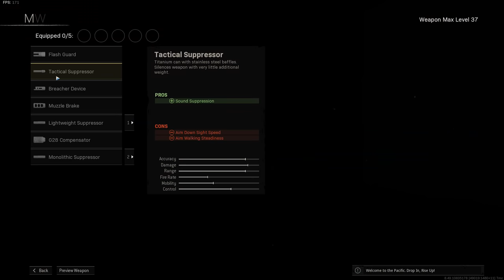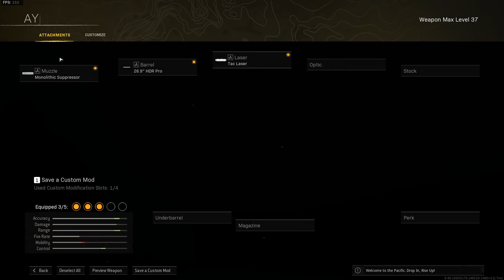The CLASSIC HDR Sniper Class Setup is BACK in Warzone Pacific Caldera!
The Classic HDR Sniper class setup is back in Warzone Pacific Caldera! The new map is opening up a lot of options when it comes to loadouts and the HDR has a place. The Warzone HDR loadout uses the Monolithic Suppressor, HDR Pro barrel, Tac Laser, Stalker Scout stock and the Focus perk.

🎮 Capture your gameplay the same way I do!

This channel is all about snipers, sniping and FPS shooters! I mainly do Battlefield 2042 Sniping but I also play Call of Duty, Battlefront and I love Battle Royale. I often play solos, duos and squads on my livestream. I have 1000 hours experience in every Battlefield and I hope to play more FPS games in 2021. I hope you enjoy my 2042 sniper gameplay as much as I do making it.